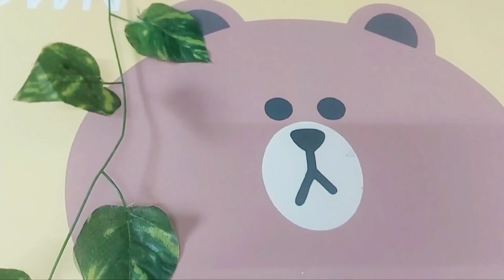How to Make Kitchen Tissue/Towel Holder | DIY Holder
Your Quarries -

diy kitchen towel holder
kitchen towel holder ideas diy
diy kitchen paper towel holder
tissue holder
tissue holder craft
tissue holder for bathroom
tissue holder tutorial
tissue holder for car
tissue holder amazon
tissue holder plastic bottle
tissue holder for dining table
tissue holder making
tissue holder crochet
kitchen tissue holder
tissue box holder
kitchen towel holder ideas
kitchen paper towel holder ideas
toilet roll
toilet paper holder ideas
napkin holder
paper towel holder under cabinet
paper towel dispenser

Hi ! My Name is SHALINI

Thanks 🙏

Hope you loved this video and will try to learn it. If you have any feedback or suggestions please drop a comment to let me know.  Thank you and happy learning 😊

DIY  lovers can also follow BE HONEST ! DIY on -